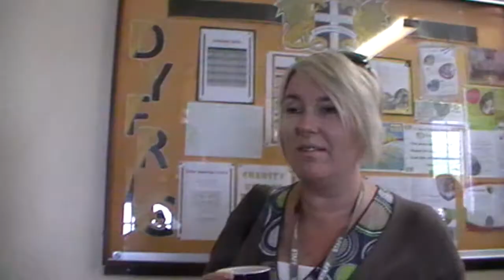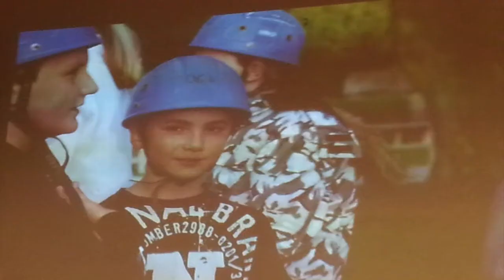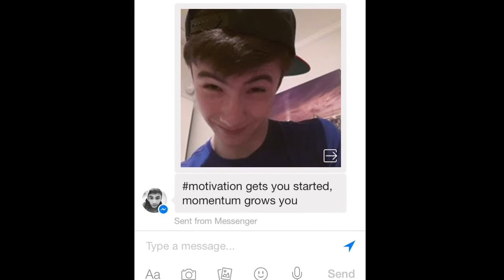CSL Year 11 2014